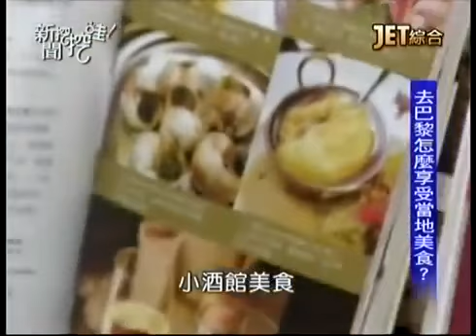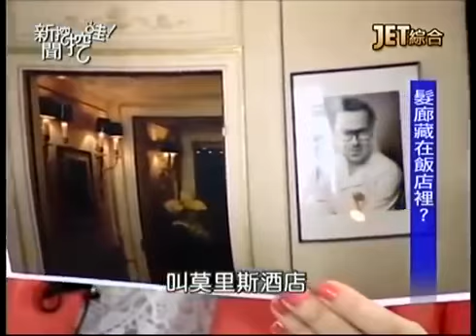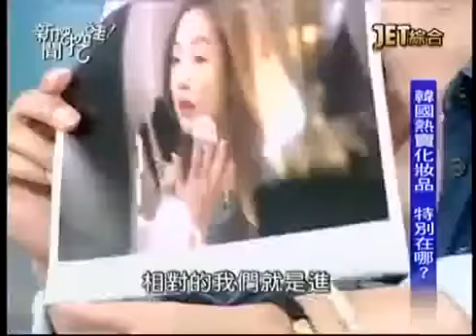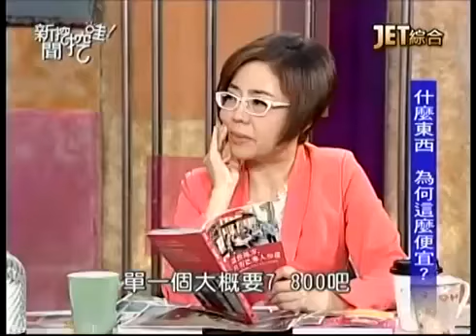新聞挖挖哇：出國旅遊戰利品-20140822-4